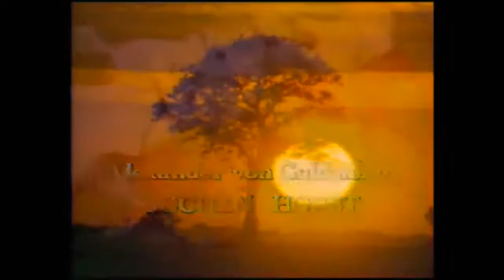Das Erbe der Guldenburgs Folge 14 Das bittere Ende